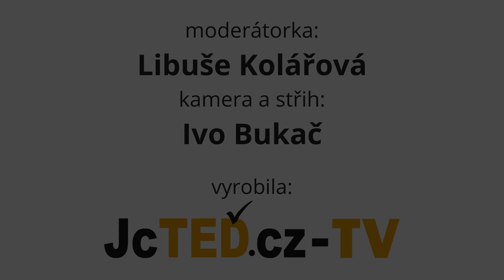Jihočeské ÚČTOVÁNÍ - Co jste slíbili a co jste splnili - ODS vs Nezávislí 2. část